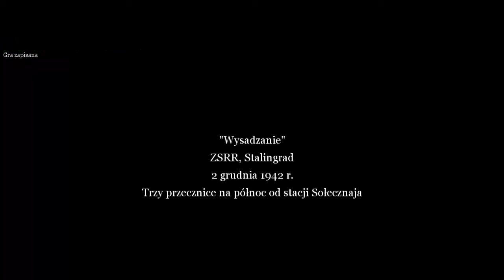Call of Duty 2 #1 --- Szkolenie w Armii Czerwonej i wysadzimy coś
Gracze po raz kolejny dostali do przejścia trzy kampanie, historycznie nawiązujące do lat 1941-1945. Jako amerykański spadochroniarz walczymy głównie w Europie Zachodniej (lądowanie w Normandii i późniejsze bitwy mające na celu wyparcie Niemców z terenów Francji, Belgii czy Holandii), wybierając rolę brytyjskiego komandosa przenosimy się do Afryki Północnej (Tunezja, itp.) a następnie pomagamy Amerykanom w walkach we Francji. Z kolei decydując się na grę rosyjskim piechurem trafiamy pod Stalingrad oraz prowadzimy działania na froncie wschodnim. Nowością jest tutaj możliwość przełączania się pomiędzy poszczególnymi kampaniami, tak aby przykładowo przechodzić je w kolejności chronologicznej.